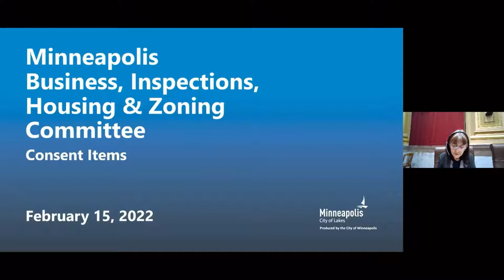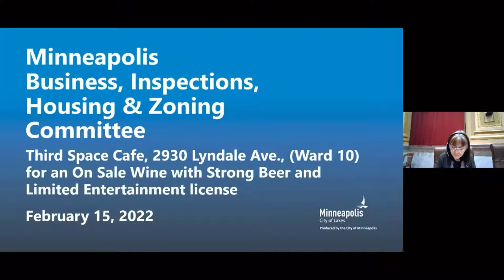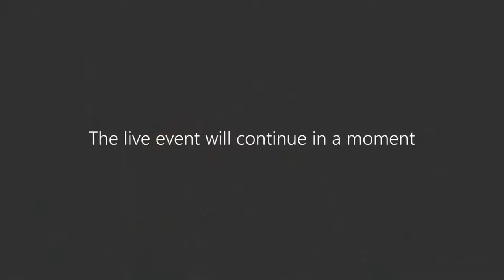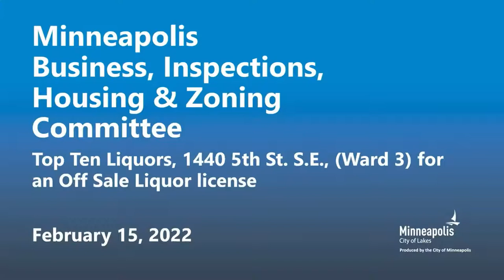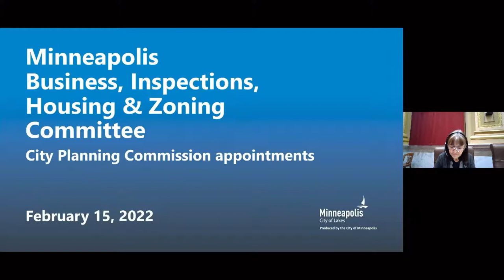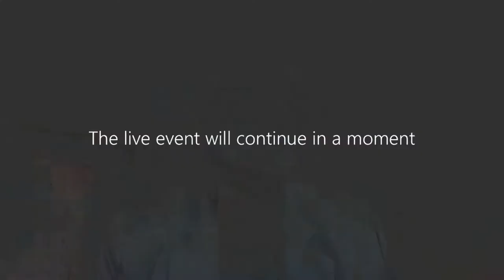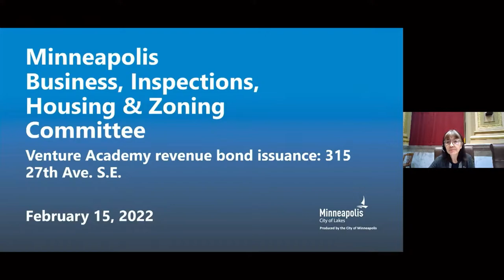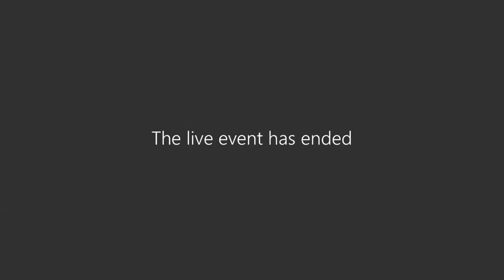February 15, 2022 Business, Inspections, Housing & Zoning Committee